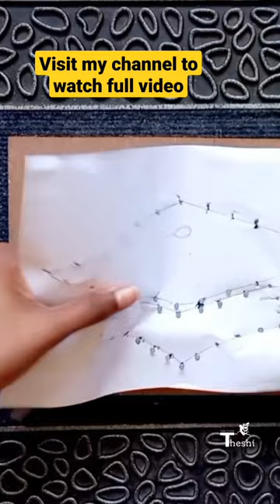DIY String Art Graduation Cap 🎓👩‍🎓